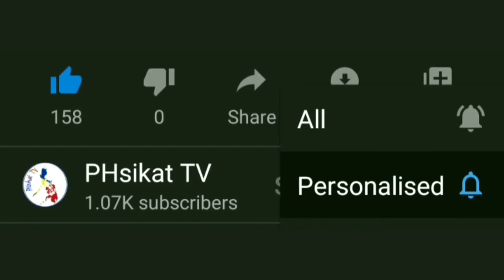SPOKESPERSON HARRY ROQUE LATEST PRESS BRIEFING! || DECEMBER 10,2020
AND "BELL BUTTON'' FOR DAILY UPDATE